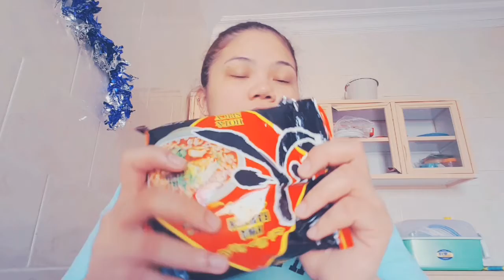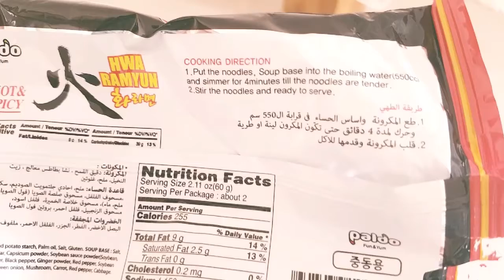SPICY KOREAN NOODLES CHALLENGE! 🔥🌶🙈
Hey guys! This is my first time to do my own video with all the edit churvaness. Haha! Pasencya na po if yung lips ko masyado makintab kailangan lagyan ng proteksyon at talagang magkaka crack lips ka dito sa Saudi. Huwag nyo na din po masyado pansinin eyebags ko kasi sadyang natural na po sa akin yan. Nevermind the souble chin kasi kahit ako fi kuna pinupuna. Haha! Okay lang po if tawanan nyo ang facial expression ko di ko naman kasi mapigilan ang magiging reaksyon nyo sa kinakain ko kasi pati ako natatawa sa kinalabasan ng video nato. I got my korean noodles kasi kaya I decided to make my own video then accepted the challenge. Baka sa iba po di kayo na aanghangan sa noodles nato ee iba2 naman po tayo ng panlasa. Eto po nagagawa sa isang plain boring day kaya nakakabuo ng ganitong kalukohan. Enjoy watching everyone! Hope you guys will like it kahit marami pa po palpak video ko, pag pasencyahan nyo na po S7 Edge lang po kasi gamit ko hindi po Go Pro or DSLR. SpiceUpTheDayWithFun 😂🤣🙈